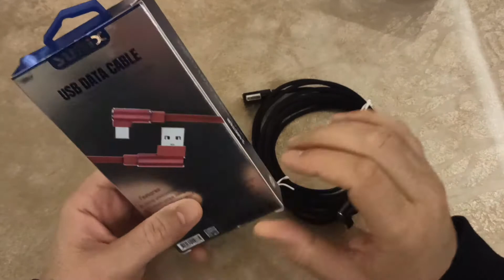Sunix SC22 Micro, SC23 İos Ligthning, SC24 Type-C Çıkışlı 3Metre 2A Data ve Şarj Kablosu inceleme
Sunix SC22 Micro, SC23 İos Ligthning, SC24 Type-C Çıkışlı 3Metre 2A Data ve Şarj Kablosu ürününe ve tüm telefon aksesuarları ihtiyacınızı ww.telefonaksesuari.com.tr sitemizden güvenle satın alabilirsiniz.